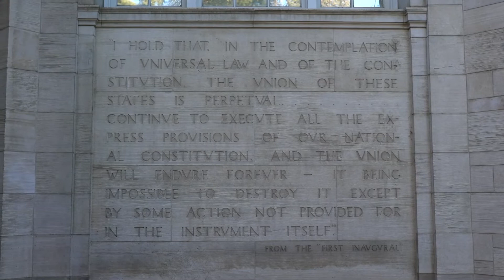Lincoln Shrine Montage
The Lincoln Memorial Shrine, created by video producer Evan Sanford.
"Red Haired Boy" performed by the Bill Bell Quintet, used with permission.